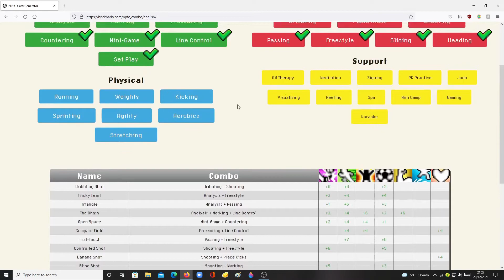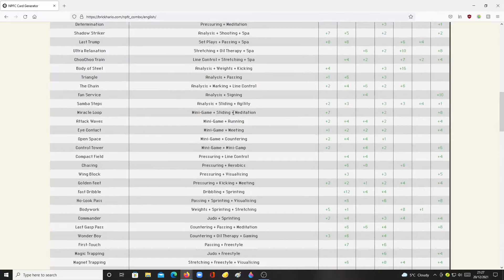Test Stream Soon and New Card Combo Site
Stream either tomorrow (Tuesday 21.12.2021 or Wednesday 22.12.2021)

GAME INFORMATION
Nintendo Pocket Football Club, in my opinion, is a very underrated football game that is available on the Nintendo EShop for the 3DS. Unlike the big football games such as FIFA 22 and PES 2022, it plays more like Football Manager. We don't control the players. Personally, I enjoy this as it adds a heavy layer of Challenge and can't exploit patterns in the AI.